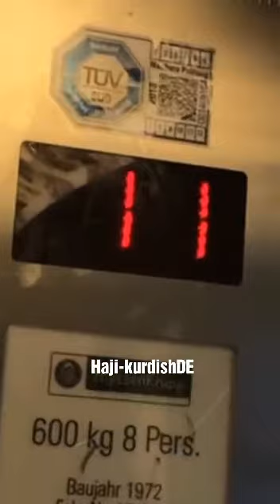Kurdo Instagram Story in der Moschee (neu 2018)